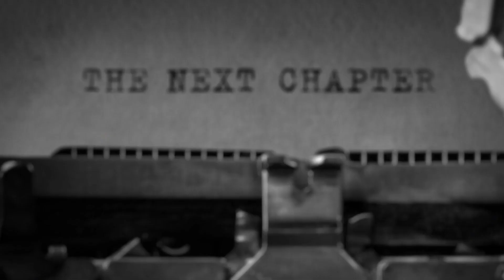Mr. Mercedes Season 3 Teaser | 'Ice Cream Truck' | Rotten Tomatoes TV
Check out the new Mr. Mercedes Season 3 Teaser!

US Air Date: September 10, 2019
Starring: Brendan Gleeson, Harry Treadaway, Holland Taylor
Network: Audience
Synopsis: A demented serial killer taunts a retired police detective with a series of lurid letters and emails, forcing the ex-cop to undertake a private, and potentially felonious, crusade to bring the killer to justice before he can strike again. Based on the bestselling novel by Stephen King. Directed by Jack Bender (Lost, Game of Thrones) and adapted for television by David E. Kelley. All three serve as Executive Producers.